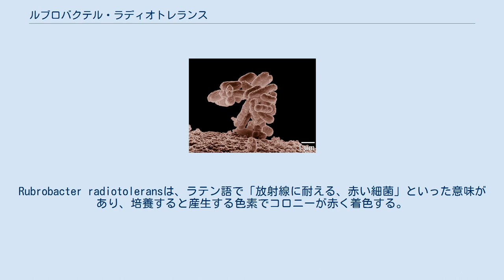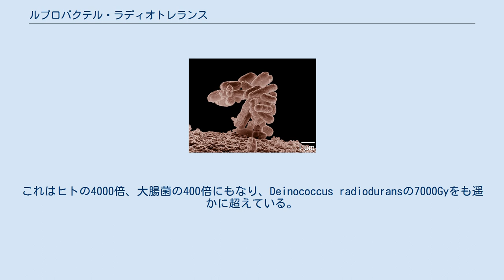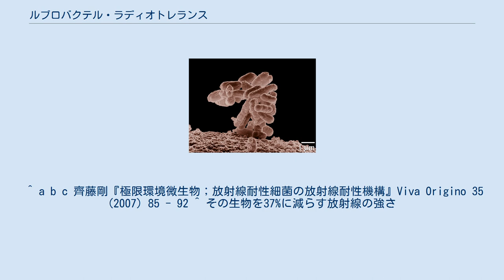ルブロバクテル・ラディオトレランス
ルブロバクテル・ラディオトレランス（Rubrobacter radiotolerans）は、グラム陽性好気性の細菌である。
非常に強力な放射線耐性菌であり、2013年現在最も放射線に強い細菌として知られている。
 1973年に日本のラドンを高濃度含む温泉（三朝温泉）から発見された。
当初はArthrobacter属として記載されたが、1988年に本種をタイプ種とするRubrobacter属が新設された。
Rubrobacter radiotoleransは、ラテン語で「放射線に耐える、赤い細菌」といった意味があり、培養すると産生する色素でコロニーが赤く着色する。
この色素は高度好塩菌などにもみられるバクテリオルベリンなどが主である。
 本種は非常に強い放射線に耐えることで知られており、D37はおおよそ16,000Gyにも達する。
これはヒトの4000倍、大腸菌の400倍にもなり、Deinococcus radioduransの7000Gyをも遥かに超えている。
 ^ a b c 齊藤剛『極限環境微生物；放射線耐性細菌の放射線耐性機構』Viva Origino 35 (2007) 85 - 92 ^ その生物を37%に減らす放射線の強さ